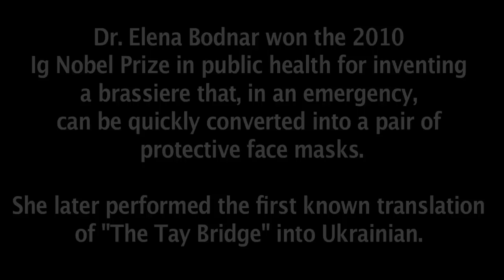Improbable Research Collection McG-002: "The Tay Bridge Disaster" with Dr. Elena Bodnar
William Topaz McGonagall, who died in 1902, is widely regarded as the worst poet ever to write in the English language. The poem "The Tay Bridge Disaster" is his most famous work. Dr. Elena Bodnar won the 2010 Ig Nobel Prize in medicine for inventing a brassiere that, in an emergency, can be quickly converted into a pair of protective face masks. She later performed the first known translation of "The Tay Bridge" into Ukrainian. In this video, Dr Bodnar recites a portion of that translation, assisted by Terry Jones, an original Monty Python.